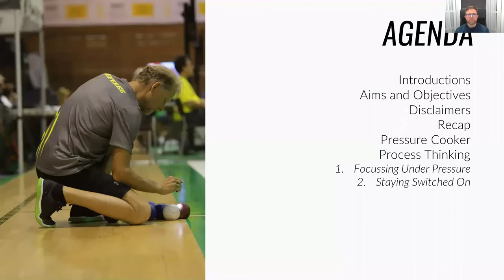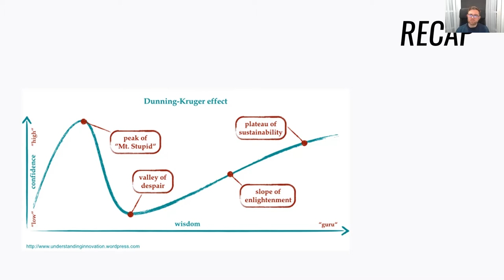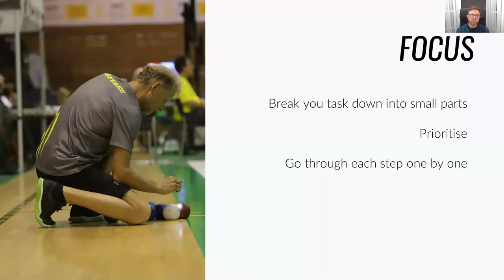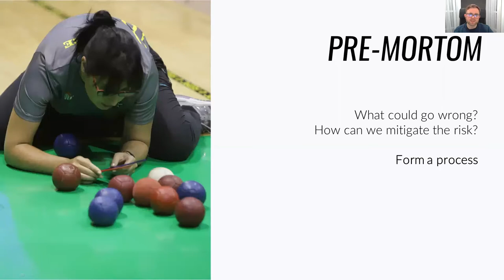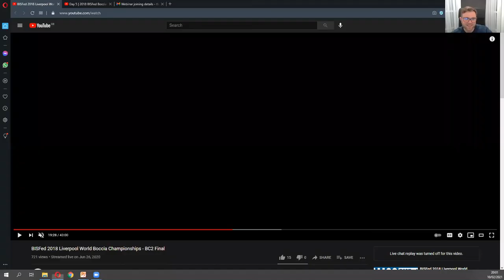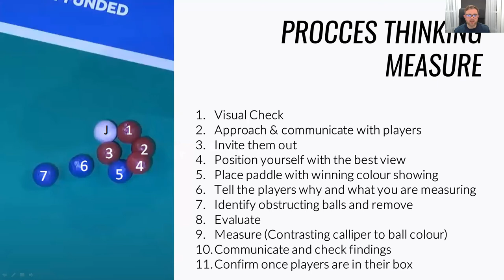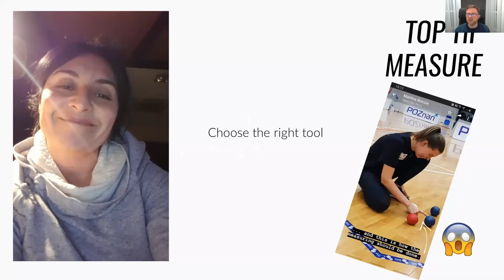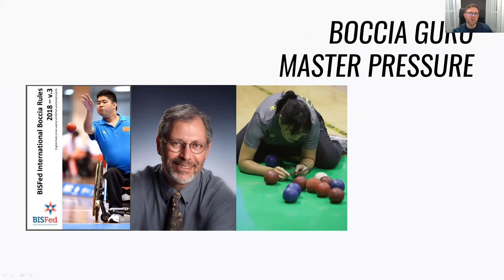Learning from Match Analysis Pt 2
Part two of this officiating masterclass was designed for referees at every level.

Using hand selected matches from some of the top international competitions around the world, you will have the opportunity to observe, analysis and feedback from an official's point of view. The ability to break down the skills of a top international referee and then apply it to your own court, will see your officiating jump to the next level. We will also observe that referees of all standards make mistakes, but it is often how that referee handles the error which makes them so good.